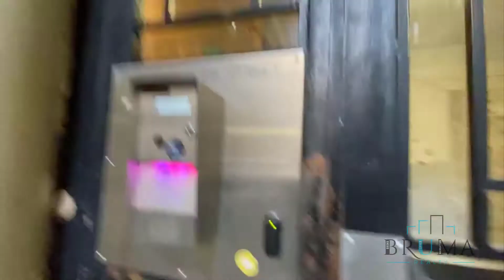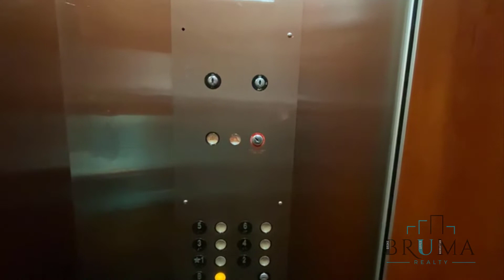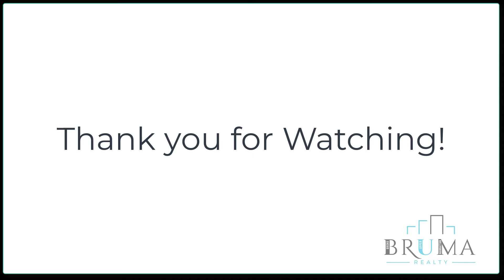570 West 156th Street #47 (3 Bedroom)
Very Large 3 Bedroom apartment in Washington Heights, Manhattan.